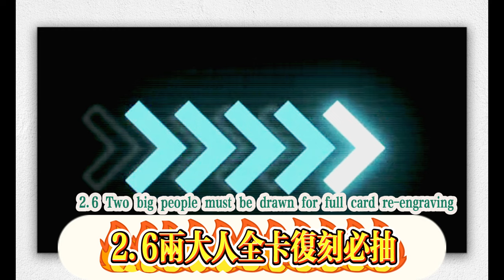2.7停雲SP技能曝光，同諧主被踢出，流螢起飛？新命途來了，2.6-2.7卡池強度反轉，砂金復刻必抽，兩大輔助別錯過！ 2.6兩大人權卡復刻必抽，2.7-3.0卡池安排，新四星登場！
2.7 The SP skill of Tingyun is revealed, Tonghezhu is kicked out, and Liuying takes off? A new destiny is coming, the strength of the 2.6-2.7 card pool is reversed, the gold dust must be drawn, and the two major auxiliary cards must not be missed! 2.6 The two major human rights cards are re-engraved and must be drawn, the 2.7-3.0 card pool is arranged, and the new four-star is on the scene!